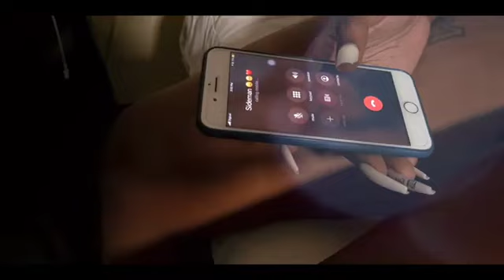Masicka - 438 (Official Audio) 438 Album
MahDeva Perform "Ruff It Up" In New Music Video
Produced By: Thugz Fraternity Music Group, LLC & Travolutionary Music ©

MahDeva Appears Courtesy Of Thugz Fraternity Music Group, LLC ©